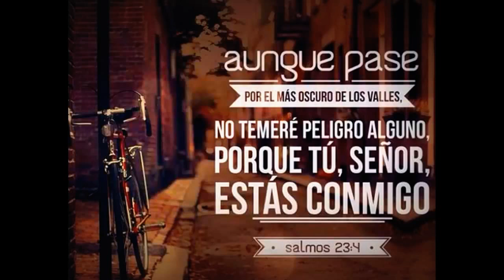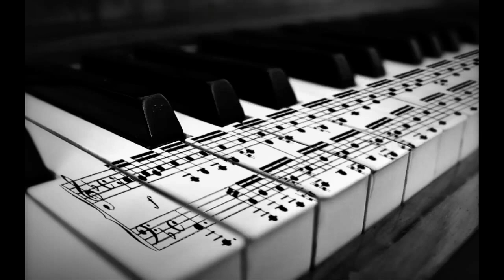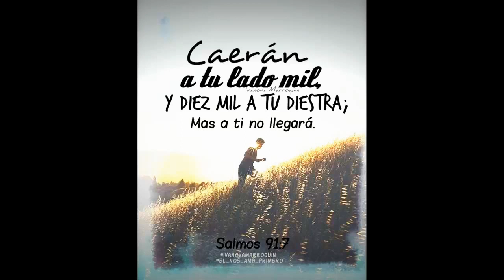VARIOS CANTOS - IGLESIA DE DIOS SALEM W.V.